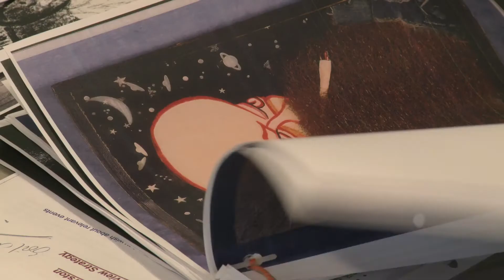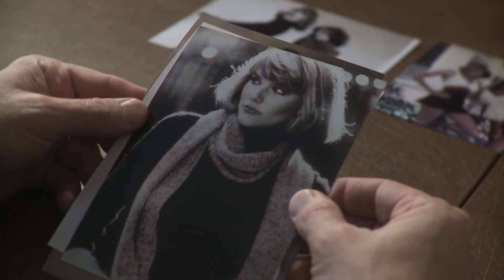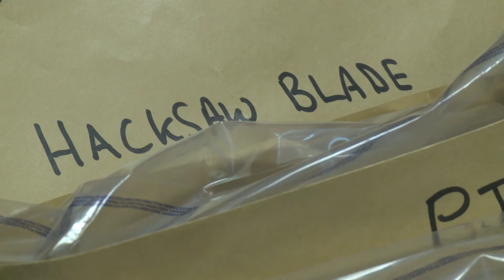"Zabij to, co kochasz", ("Kill Your Darling"), trailer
"Zabij to, co kochasz", ("Kill Your Darling"), reż. Jaap van Hoewijk